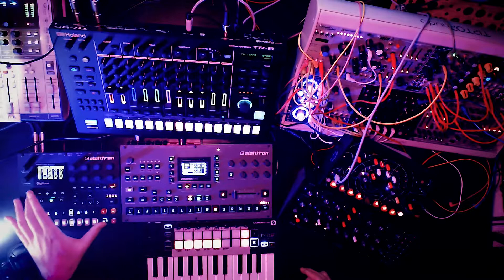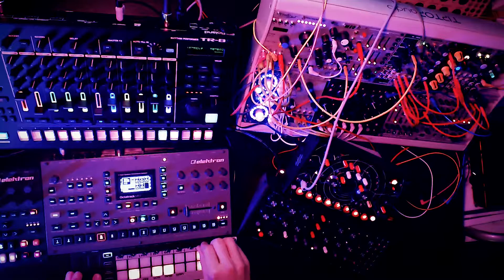Techno VideoJam #3 - Octatrack, Digitone, TR8S, Quadrantid Swarm, DFAM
Second recording of an extended set.
This time I've added a tiny bit of DFAM, and I use the Novation Launchkey Mini to mute channels in Ableton and to control filter/reverb/delay on each channel.
I independently made 16 patterns on the Digitone, 10 on the Octatrak, 8 on the TR8S (three kits used), threw in the Quadrantid Swarm and hit record to see what happened.